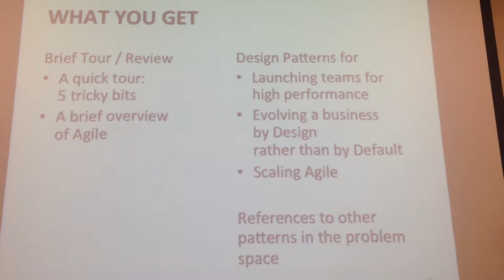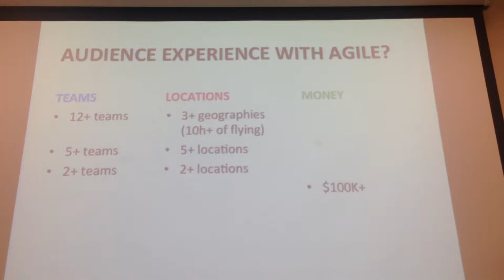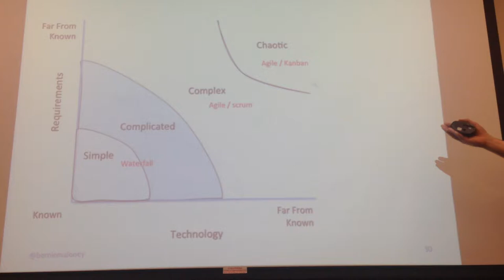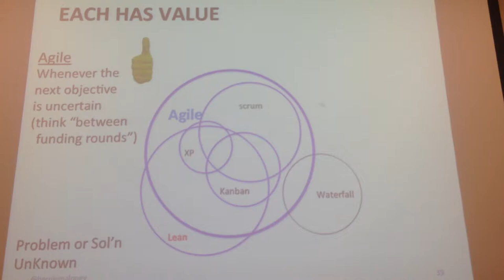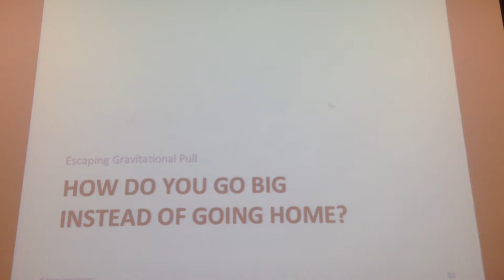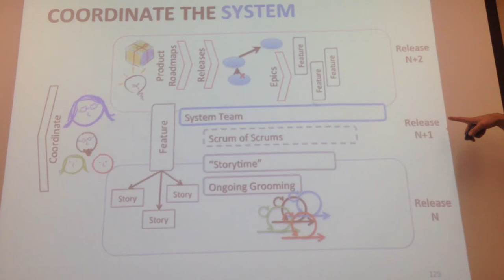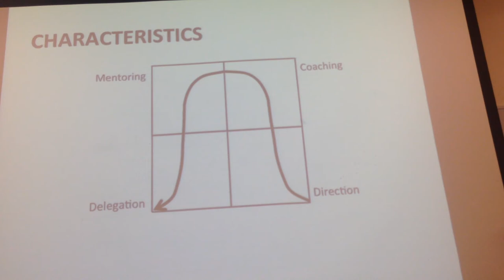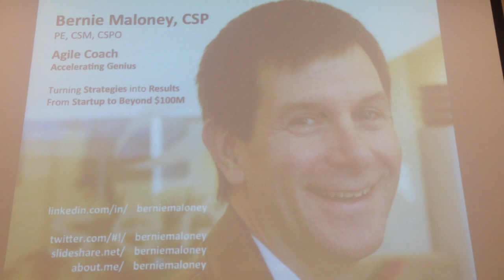Agile at Enterprise Scale: The Tricky Bits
by  Bernie Maloney

Want to build a high performing team? How about a high performing business at enterprise scale? Agile thrives with individual teams, yet even Ken Schwaber asserts 75% of organizations using scrum won't succeed in getting the benefits they hope for from it. Many such organizations have been structured by default along hierarchical lines, rather than by design for iterative work. A set of established and emerging ideas to address organizational impediments point to a future where Agile introductions Go Big, rather than Go Home. Not simply theory, this session will overlay some of these ideas onto a real world example of a hw/sw business that scaled from break even to $4B in 4y. Come learn some Tricky Bits to help run Agile at Enterprise Scale.

Bernie Maloney
I lead. For fun. As an intra*preneur, I've grown businesses from break even to beyond $100M. My teams have delivered award winning retail products; more times than many may believe. I thrive in ambiguous environments & love bringing order out of chaos, turning strategies into results.

Code Camp is free, two-day community event. It takes place on Oct 5-6 (Saturday and Sunday) in Los Altos.

•See the Business Intelligence speaker lineup
•See the SQL Server - DBA speaker lineup

Code Camp topics include:
•Azure
•Business Intelligence
•DBA
•HTML
•Java
•Mobile
•.NET
•Software branding
•SQL Server
•Windows 8
•Software Legal issues

Lunch is free for all attendees. Mostly pizza and some sandwiches, plus bottled water.